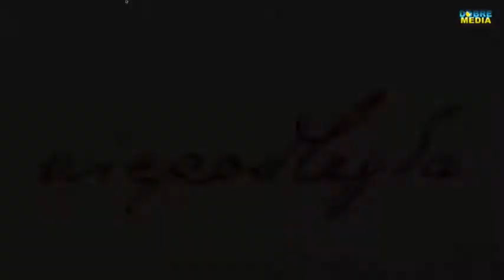Pieśni patriotyczne na jazzowo1 #2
koncert z okazji swięta niepodległosci w Szczecinku, 11 listopada 2019